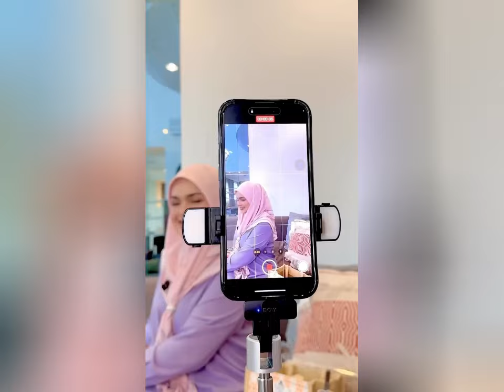Susu Kegemaran Siti Nurhaliza Sekeluarga